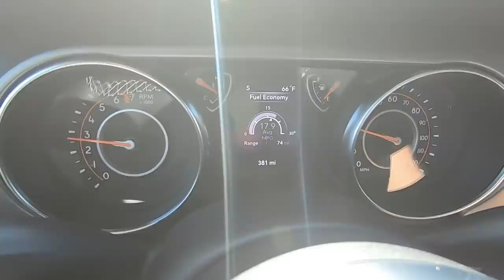NO MORE PAVEMENT PRINCESS DURAMAX... Black Rhino Wheels and HUGE Tires Install!!!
for all of your knife and airsoft gun needs!!!

Song Name: Lune
Artist: Y&V